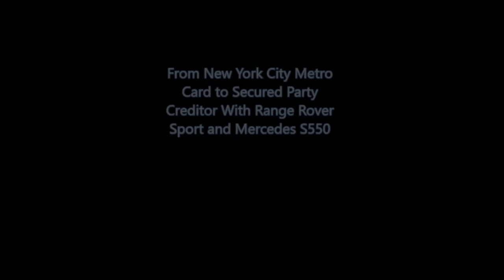No SSN Required: NYC Metro Card to Range Rover & Mercedes Journey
From A NYC Metro Card to Secured Creditor With Range Rover  and Mercedes S550 No SSN Required

THE SIGNATURE OF A PERSON IS THE PROOF OF HIS CONSENT  TO CONTINUE TO USE THE SSN AND REMAIN AS PART OF THE U.S. TRUST IN D.C.
 Can I ask you a question? Wouldn’t you want to learn how I, Tazadaq obtained a perfect credit score and was able to walk into the Mercedes Benz Dealership and walk out of a S550 no money Down in 20 minutes? Is that something that you would like to be able to do?  If so  keep listening.   You say Tazadaq that is a 120 K car.  That’s correct and with a credit score as mine you can live where you want and get what you want on credit. After all there is not real money just credit and debit.   Watch this video and learn what no one else has ever taught on YouTube.

t